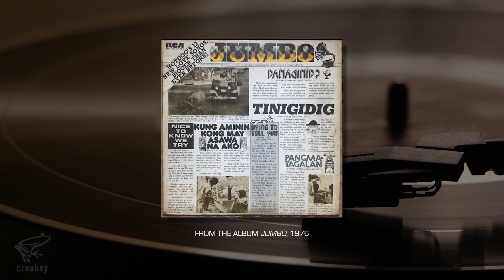Practice Track: Panaginip (Hotdog)